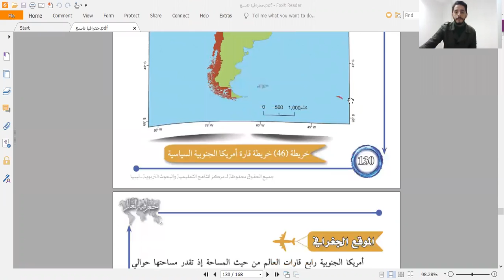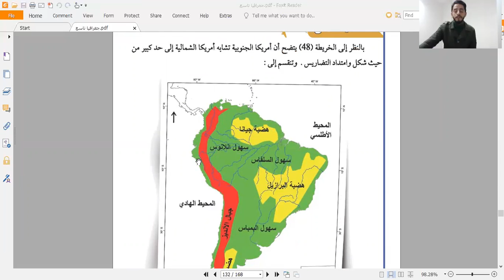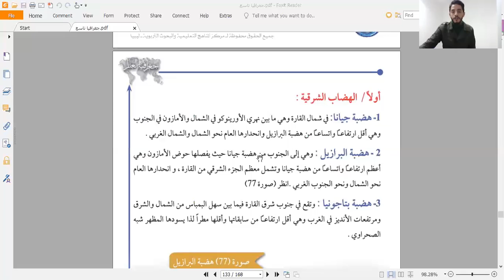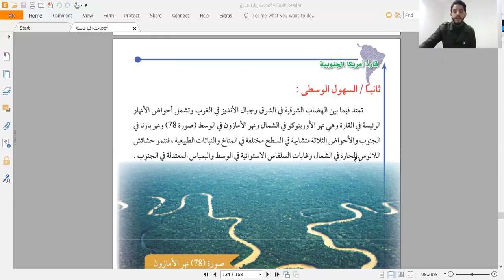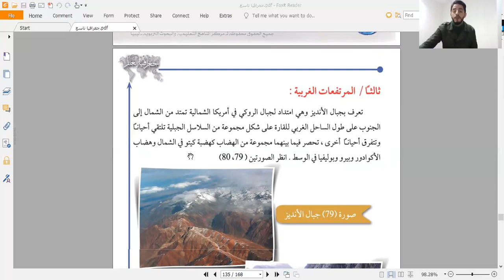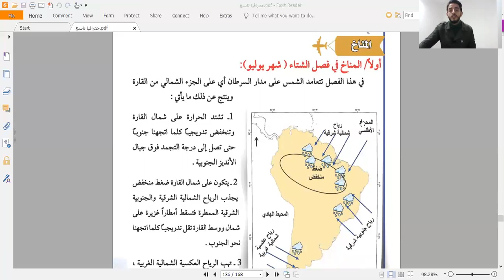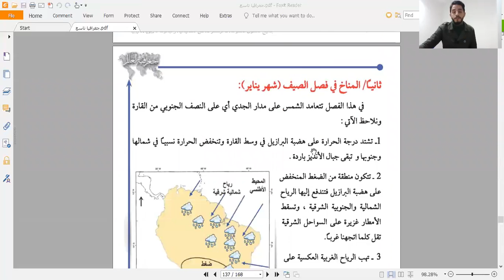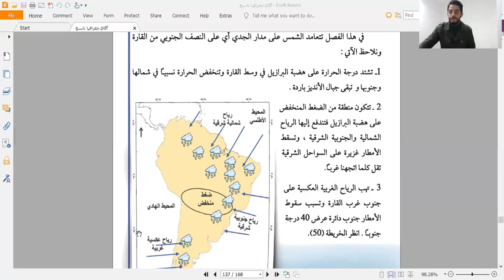درس مادة الجغرافيا لطلاب الصف الثالث الاعدادي - الدرس رقم 4